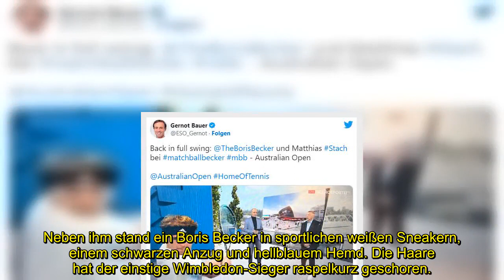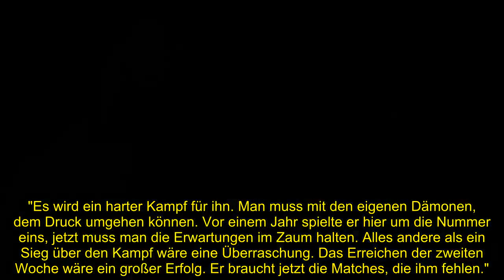ZURÜCK NACH EINEM JAHR! DAS WAREN BORIS BECKERS ERSTE WORTE BEI EUROSPORT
Nach einem atemberaubenden Intro mit Musik und beeindruckenden Bildern aus dem australischen Melbourne flimmerte Boris Becker (55) am Montag um 8.39 Uhr wieder über die TV-Bildschirme.